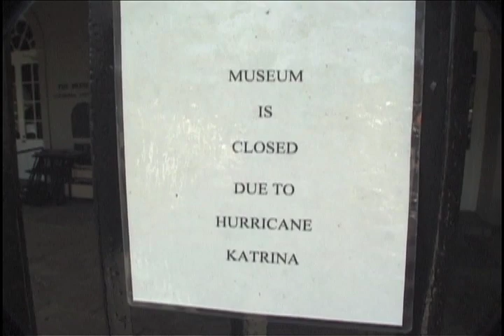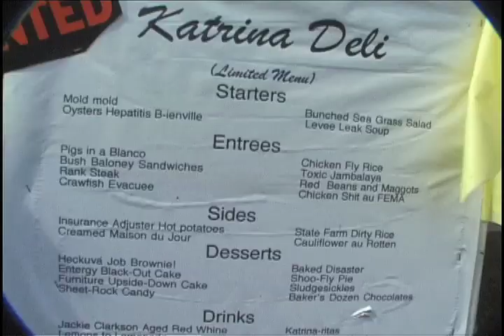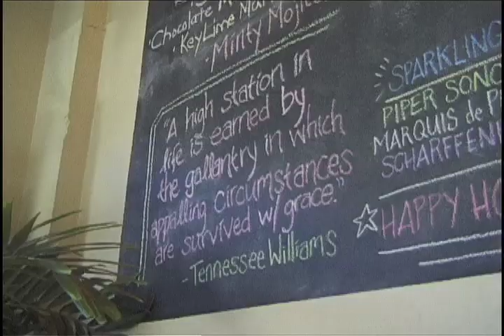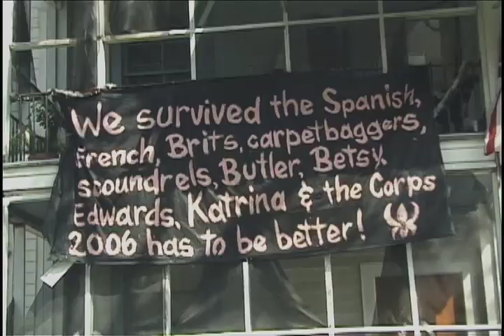NOLA Rising - Mardi Gras 2006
HAPPY MARDI GRAS 2011, New Orleans ("NOLA") and rest of the world!!

"NOLA RISING: Mardi Gras 2006" is a film about the first Mardi Gras after Hurricane Katrina, just some 5 months afterwards!  And here it is, presented in time for the 5-Year anniversary of that Mardi Gras :-))

FLASHBACK (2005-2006):  In the immediate months right after the hurricanes, much of the national media was reporting and commenting that NOLA was too devastated for people to stick around or return, and to rebuild - "certainly there'd be hardly any kind of Mardi Gras 2006" - THEY were saying.  I couldn't believe that.  I was familiar enough with the NOLA vibe and environment to think that those who had made it back into NOLA (or had never left) were definitely going to come out and celebrate life - joyfully - in spite of the disaster and the governments' betrayal of them - no matter what the media was telling the rest of the world, with or without outsider/tourist support. My thoughts were "this might be the best Mardi Gras ever!"

So - I grabbed my 10-year old video camera (on it's last legs at the time), and headed out there to see for myself, and to time capsule a bit of history.  Sure enough, I heard plenty of people in NOLA agree with me - Best Mardi Gras ever.

I hope you enjoy this portrait of a great city and it's amazing people, as much as I enjoyed getting to see it.

SOUND CHECK:  Please tell me what areas are hard to hear what people say, and I'll add subtitles/captions - because it's all important sound bites!

Big thanks to Kellee Hiatt for a great editing job on this project!

PICTURES:  Here's a few snapshots I took along the way, too:

RELATED PARTIES
- our very gracious 9th Ward M.B. hostess, and jewelry designer extraordinaire
- 9th Ward M.B. members and area artists